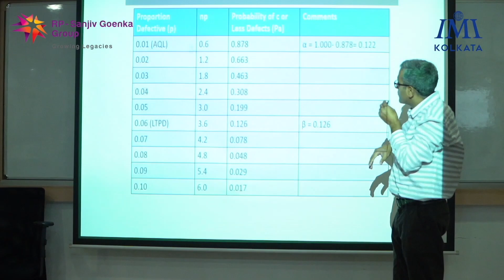Dr. Sachin Modgil | Area Chair- Operations Management | IMI Kolkata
Unlocking Local Business Acceleration and New Venture Development at IMI Kolkata!

Join us to discover how local business accelerator (LBA) and new venture development (NVD) programs at IMI Kolkata programmes are methodically designed to ignite entrepreneurship, foster innovation, and empower budding entrepreneurs.

With LBA, we empower local businesses to thrive in today's competitive landscape. Witness how we equip them with strategies and insights to accelerate growth.

In NVD, we nurture the entrepreneurial spirit by providing students with the tools and knowledge to bring their innovative ideas to life.

Join IMI Kolkata as we pave the way for local business acceleration and new venture development.